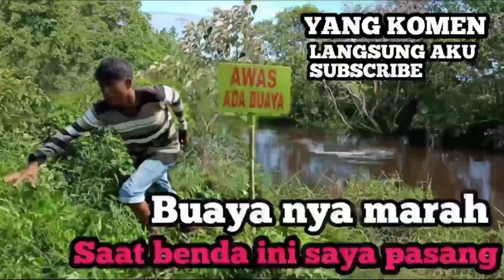Mancing ikan gabus pakai umpan ini babon nya ngamuk semua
Asalamualaikum mas brow kali ini kita mancing ikan gabus lagi menggunakan teknik casthing hari ini saya dapat kiriman lure dari Palembang yg dikirim oleh Bengkel lure dan kita langsung unboxing nanti sekalian coba pakai umpan ini mas brow

Untuk pemesanan lure yang saya gunakan di video ini bisa hubungi no dibawah ini 👇

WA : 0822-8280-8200